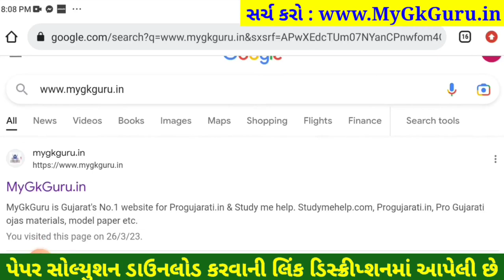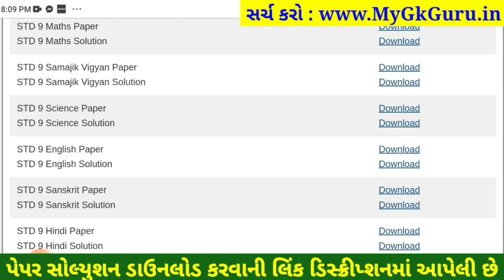std 9 s.s paper solution 2023 80 marks, std 9 samajik vigyan paper solution 2023 80 marks, std 9 s.s